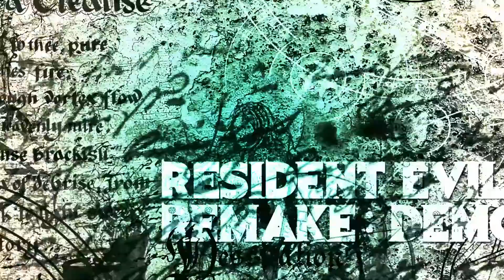Resident Evil 3 Remake Demo - Raccoon City RAGE!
I'm Hecubus, and I live in the Pit of Ultimate Darkness. While there, I enjoy fly fishing, reading and playing video games. I really love playing video games. Some of my favorites are FromSoft's masterful creations... Dark Souls 1-3, Bloodbourne, Sekiro and Kings Field games. You'll often catch me playing other games, but I frequently return to those when I don't feel like playing something else. I'm a former G4 TV producer, writer, and show creator and I loved my time there.